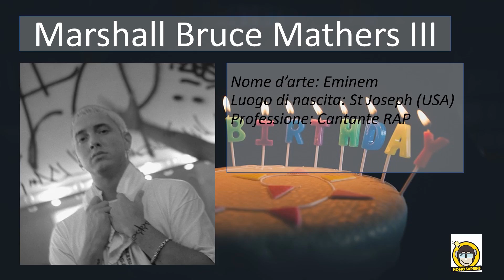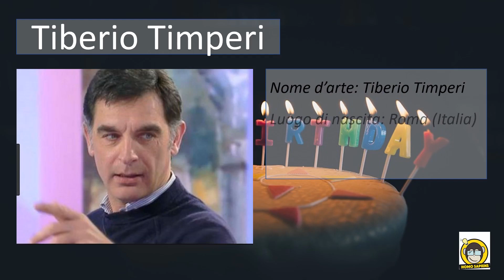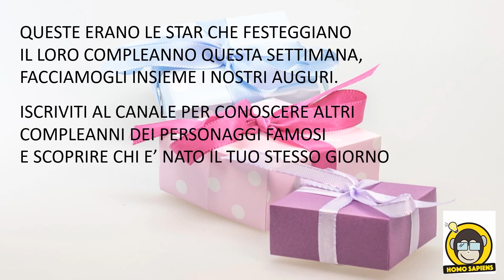Compleanno personaggi famosi (14/10/19 - 20/10/19) - Scopri quale star è nata il tuo stesso giorno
Salve amici, sono Homo Sapiens, benvenuti in un mio nuovo video.

Oggi sono qui per mostrarvi i compleanni di questa settimana dei personaggi più famosi.

Se ti va ti invito anche a lasciare mi piace e a condividere il video con i tuoi amici per far conoscere anche a loro quale personaggio famoso è nato il loro stesso giorno.

Ti aspetto nel prossimo video, a presto e buona visione.